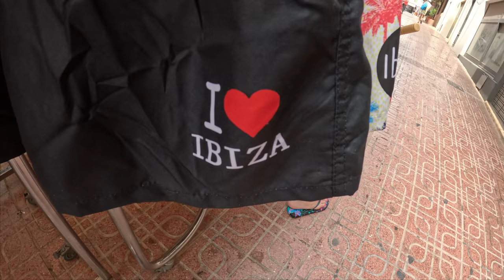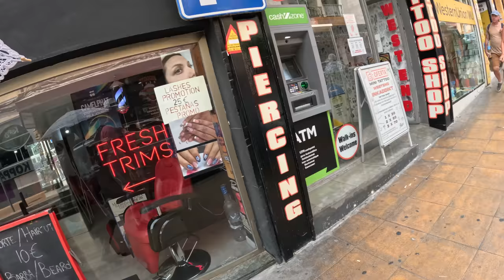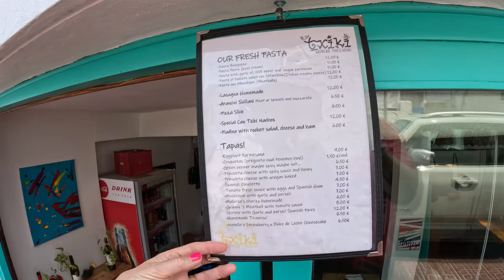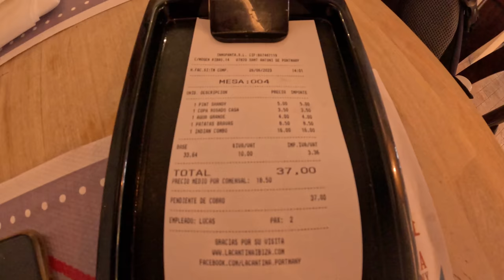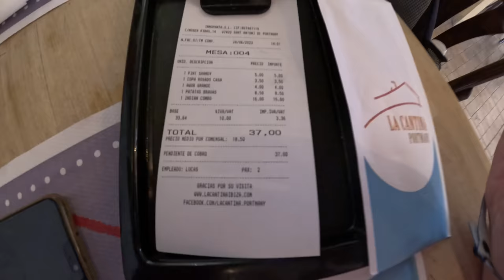Trip to San Antonio - Sant Antoni - Ibiza - 28th June 2023 v2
This is version 2 of our trip as I managed to film one scene up side down!

We decided to take a trip to the closest town to our hotel, San Antonio. The bus is every 90 minutes, or so and I wanted to try my Palma bus pass.
One of the barmen, Ramon, recommended a place to go to for lunch, which turned out to be something quite unexpected.